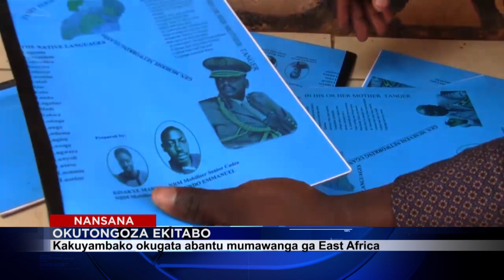OKUTONGOZA EKITABO EKIGATTA ENNIMI